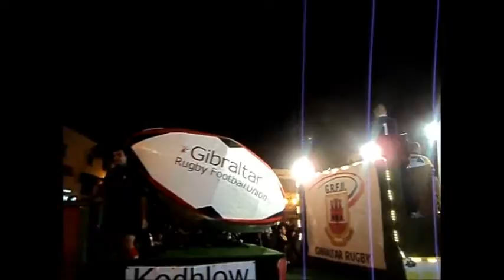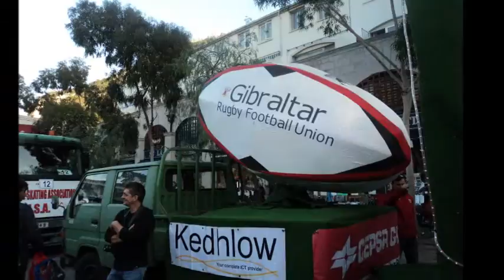Gibraltar Rugby Football Union at the 3 Kings Cavalcade 2013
The 3 Kings Carnival in Gibraltar